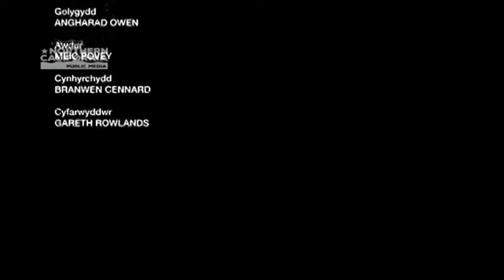S4C/Tarian (2016)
From the end of an MHZ Worldview airing to Living a Lie aka Byw Celwydd.